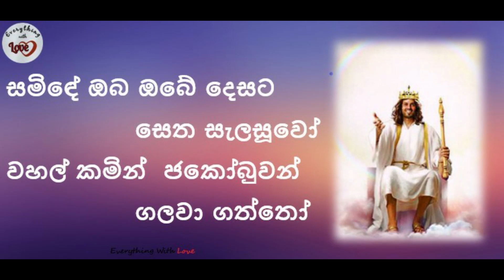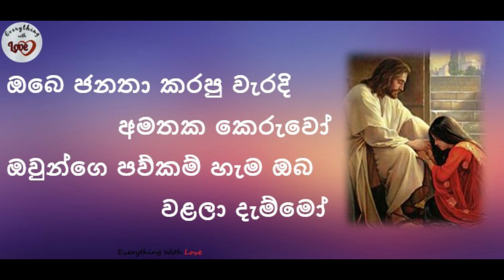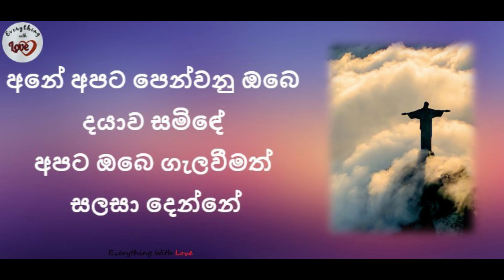සමිදේ ඔබ ඔබේ දෙසට Samide Oba sinhala geethika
• This is a little bit old song composed by Msgr. Moses Perera. This wonderful version of the hymn is found in the album “Ahase Mudune” by the Archdiocesan Social Communication and cultural Centre.
Please note that all the credits of audios should go to the original owners and all the rights of the video content with lyrics reserved by the channel Everything with Love.

The hymn ‘Samide Oba ObeDesata’is believed to be written in the 6th century BC by the Israels after they returned home from captivity in Babylon. When they return they found their homes and lands gone to waste after being deserted for centuries. They experienced God’s saving power in returning from Babylon and they found a new challenge immediately, returning to a barren land. So they turn again into same and only God who saved them.They turned to him and pray prosperity. They pray for revival, a very unique feeling they have just experience God in big way and they more and more of him. This is story based to this hymn. This is really the same thing that we feel after a confession and returning to our usual life challenges. May God Bless You!